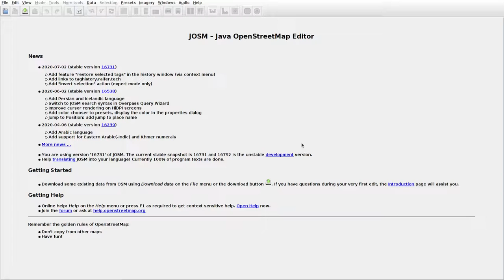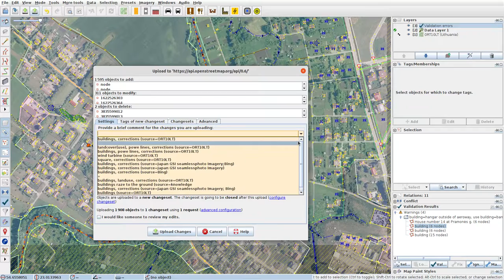JOSMrec0440 2020 07 19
Lithuania. Kisiniškiai, Vilkaviškis. Tracing buildings (mainly) in JOSM for openstreetmap.